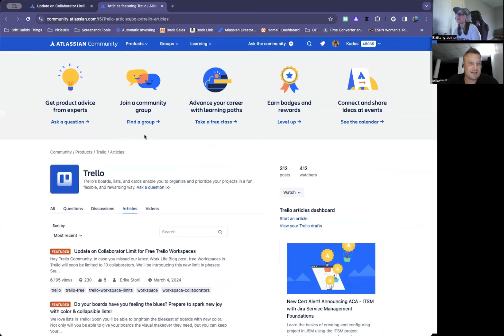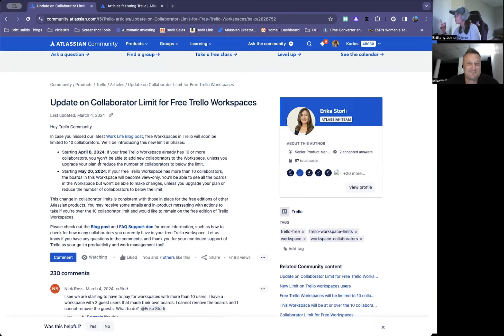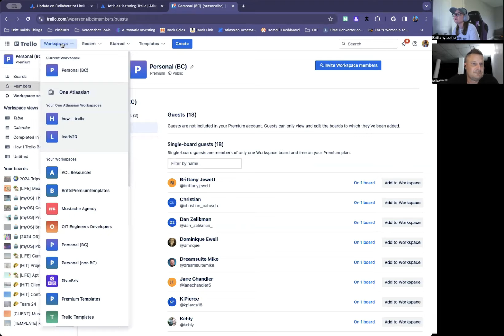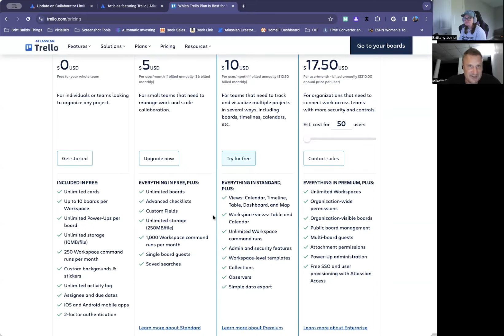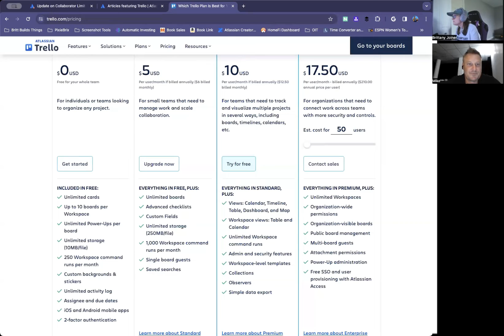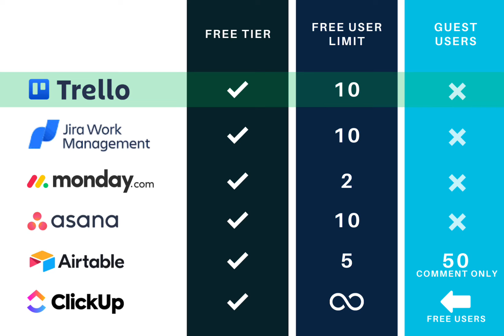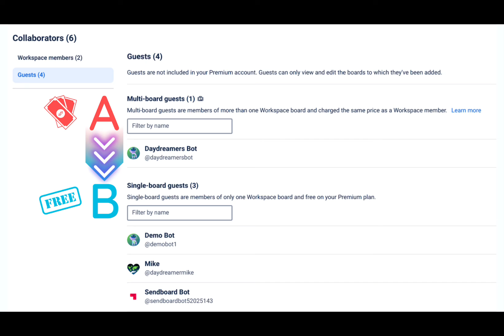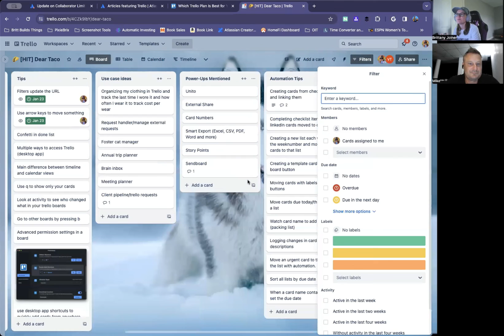Save costs in Trello with these tricks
Have you heard about the changes coming to Trello's free plan? Limit of 10 collaborators in a workspace. What does this mean, are you over, and what can you do about it? We'll cover it all.

🎯 Key Takeaways for quick navigation:

00:00 🔄 Overview of Trello collaborator limit changes
- Trello introducing a limit of 10 collaborators in free workspaces.
- Discussion on the rationale behind the change and comparisons with other tools.
- Clarification on the timeline for implementing the change and how it affects existing users.
02:06 💡 Understanding the timeline and impact of collaborator limits change
- Detailed explanation of the timeline for the collaborator limit change in Trello.
- Explanation of the steps users need to take if they exceed the collaborator limit.
- Insight into the grace period offered by Trello for adjusting to the new limit.
05:36 🛠️ Identifying collaborators and cost implications
- Definition of a collaborator in Trello workspaces and how to check the number.
- Explanation of how guests and workspace members affect the collaborator count.
- Guide on estimating the cost of upgrading a workspace based on collaborator limits.
07:43 💰 Understanding Trello pricing and workspace structure
- Trello pricing is associated with the workspace, individual users.
- Pricing is based on the number of active workspace members and multi-board guests.
- Restructuring workspaces can help minimize the number of paid guests and control costs effectively.
09:50 🎁 Exploring benefits of upgrading to Premium plan
- Upgrading to a Premium plan offers unlimited boards, advanced checklists, custom fields, and more automation.
- Premium plan provides additional features like different board views and workspace views.
- Colored lists and collapsible lists are among the new features included in the Premium plan.
11:00 🔄 Discounts for education and nonprofit organizations
- Discounts of up to 75% are available for education and nonprofit organizations.
- The application process for discounts is streamlined and typically takes a couple of weeks for approval.
- Checking for available discounts can significantly impact the cost for organizations using Trello.
11:41 🤔 Exploring opinions on Trello's free plan updates
- Changes to the free plan, including the collaborator limit, are seen as fair and beneficial for Trello's sustainability.
- Encouragement to consider paid versions of Trello for enhanced features and benefits.
- Active support through the Atlassian community and resources available to navigate the changes effectively.
15:24 🚀 Utilizing multiboard guests and single board guests effectively
- Understanding the concept of moving users from multiboard guests to single board guests for cost optimization.
- Leveraging premium features like Automation to benefit from a limited number of paid members.
- Exploring the flexibility of single boards within a workspace and how users are charged based on board access.
16:34 📊 Maximizing board organization with filters and saved URLs
- Recommending the use of filters and saved URLs to streamline board organization and user access.
- Demonstrating how to utilize filters efficiently to view specific cards assigned to individual users.
- Highlighting the ability to bookmark filtered URLs for quick access to personalized card views within a board.
17:59 💡 Exploring Trello pricing options and the relevance of the Atlassian community
- Mentioning the availability of the standard plan as an alternative to the premium plan with a lower cost.
- Emphasizing the importance of engaging with the Atlassian community and Trello group for active discussions and support.
- Encouraging users to leverage community resources, articles, and interactions to address questions and concerns effectively.

(Thanks HARPA AI and @JoeNardi )